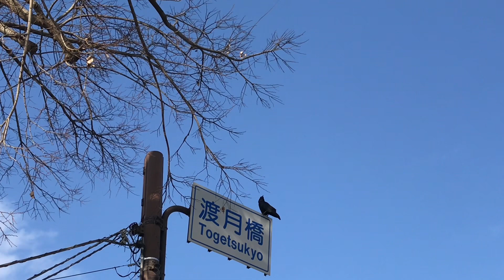2023年1月20日(金) 京都・嵐山・渡月橋🌤 Kyoto Arashiyama Togetsukyo Bridge